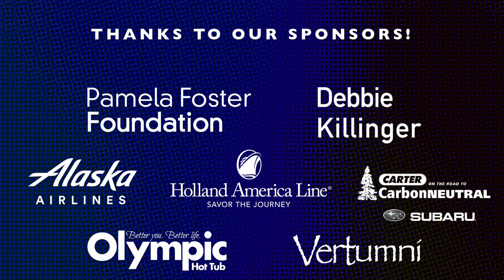Party in the USA | Seattle Women's Chorus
Party in the USA music and lyrics by Miley Cirus arranged by Deke Sharon. Performed by the Supertonics for the Seattle Women's Chorus "Get the Party Started" concert. Paul Caldwell, Artistic Director. Recorded Live at Town Hall, Seattle on February 4, 2023.

Tresóna Identification Number 141.